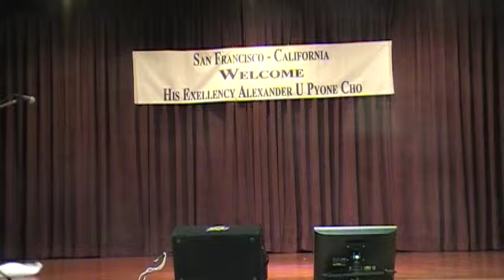Bay Dar Lann-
Here is the SF lady sings and dances her own dancing method at the charity show.